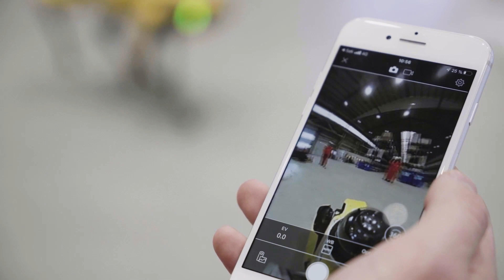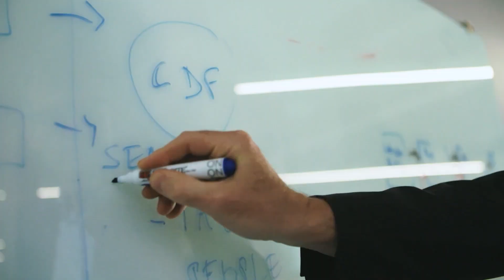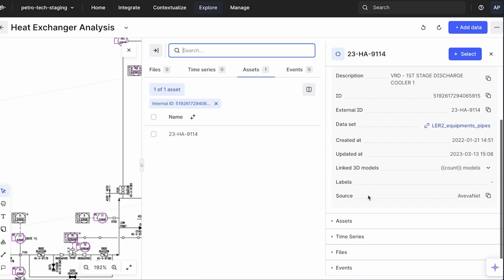Celanese | How Celanese uses Cognite Data Fusion® to power “Digital Factories of the Future”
Celanese is convinced that a successful digital transformation requires the ability to move with speed and innovate at scale while keeping employees at the center of the experience. Celanese uses Cognite Data Fusion®  to transform its operations into Digital Factories of the Future, empowering their people with new tools to do even better work, more easily, with the power of data, analytics, and artificial intelligence.

Digital transformation starts and succeeds with simple access to complex industrial data. Cognite Data Fusion® is the backbone of an Open Industrial Digital Twin for your entire operation. Take advantage of its modern platform and tools to build and deploy 100’s of apps 10-25X faster.